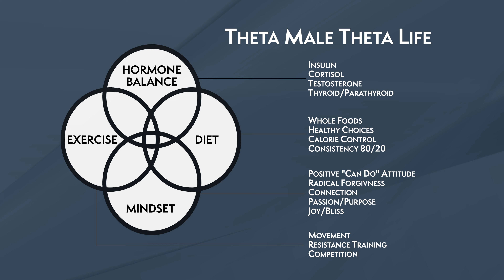Part 1 of 2 - Roundtable with Dr. Rudolph Eberwein - The theta male lifestyle, the optimized man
In 2005, he founded A New You Weight Loss Center & the Medical Health Institute in 2016. He has helped thousands of patients become healthier and prevent chronic debilitating diseases through applied nutrition, behavioral modification, ketamine IV therapy, and hormone optimization.

His areas of interest and expertise include nutrition, age Management, and hormone optimization. In 2007, he became the medical director of a major nursing home in Miami. He has been treating and following a large number of patients with multiple medical issues, including but not limited to andropause, menopause, somatopause, Alzheimer’s, dementia, chronic degenerative diseases, cancer, and pain control. He also obtained board certification in age management medicine with AMMG (Age Management Medicine Group) and continues to thrive and learn more in medical health optimization science.

Dr. Rudolph Eberwein did his undergraduate studies at the University of Florida. There he earned a bachelor of sciences in the field of nutritional science and food studies. He then attended the University of Miami, where he obtained his medical degree in 1998. Dr. Rudy completed his internship and residency in Internal Medicine in 2001 at the University of Miami/Jackson Memorial Hospital. He then obtained board certification in internal medicine in 2001 and started his career as a hospitalist in several major hospitals in Virginia and Miami. There, he gained invaluable experience treating very sick patients in numerous departments. They included the emergency department, intensive care Unit, and general medical wards. This demanding work gave Dr. Eberwein vital insights and a skill set to help him deal with his patients at their most vulnerable and difficult moments.

He is an avid runner and always makes time for his hobbies, including exercising, weight training, racquetball, reading, traveling, and spending quality time with his family. Dr. Eberwein is a hormone replacement therapy patient himself and has dedicated his practice to perfecting the craft of monitoring and optimizing hormone patients.He maintains very close ties with his home country of Haiti, where he has volunteered at different orphanages and clinics with Project Medishare. He has received recognition for his charity work in the disaster relief efforts after the earthquake devastated Haiti in 2010.